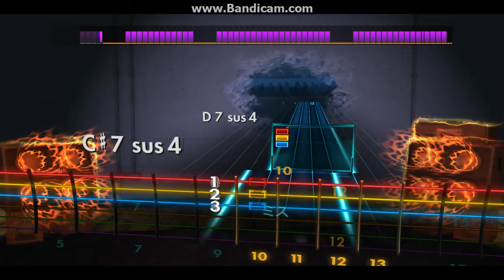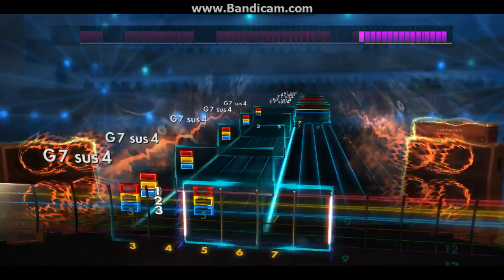Rocksmith2014 - Leave's eyes - Tale of the sea maid(Lead95%)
DropA